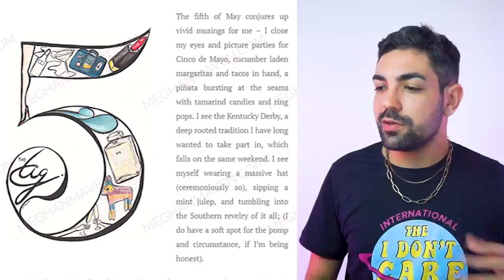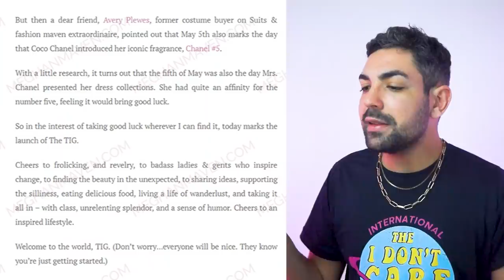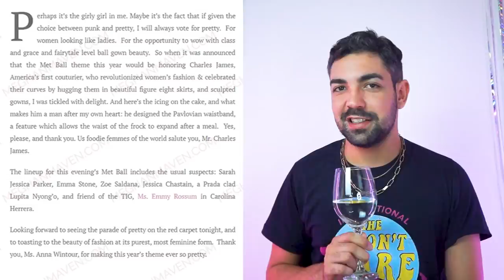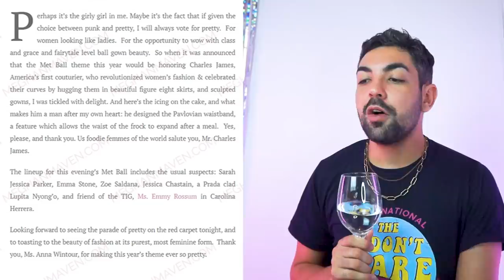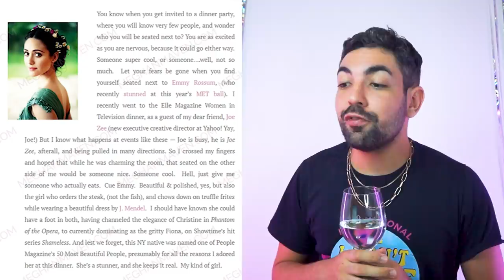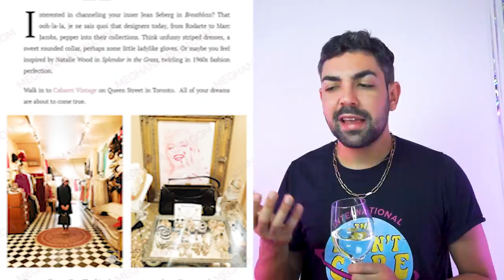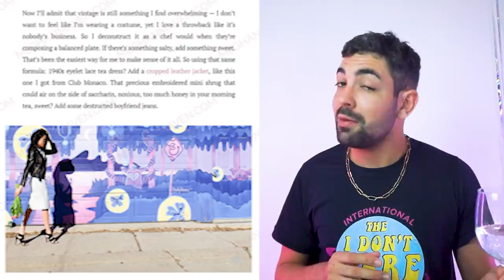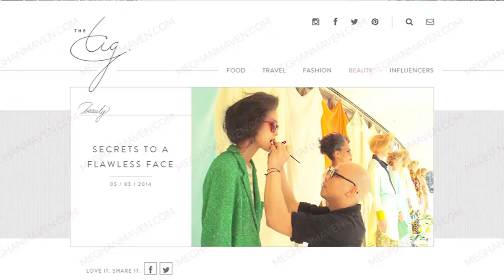INVESTIGANDO O BLOG CENSURADO DE MEGHAN MARKLE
miss meghancita camarkle já foi tantas coisas na vida, uma delas foi blogueira

tres paragrafos pra representar uma pausa d r a m á t i c a
é com muita alegria, sentimento de conquista por ter achado esse defunto que há muito tempo foi enterrado E EU SOU O COVEIRO QUE DESENTERROU COM MUITO ORGULHO
tem look do dia, análise de restaurante, entrevista com suas amigas e tutupom, vc merece sim ver isso junto comigo, vamos?

📭 caixa postal
Belo Horizonte/MG 2501
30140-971